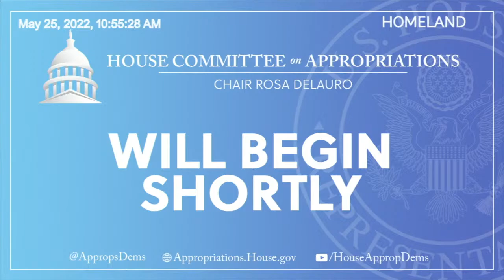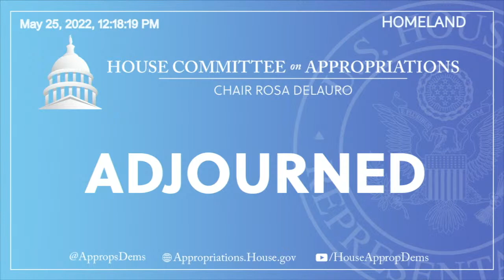Fiscal Year 2023 Budget Request for the Federal Emergency Management Agency (EventID=114835)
Homeland Security Subcommittee